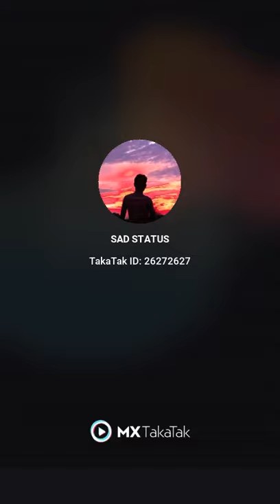fell the song || sad status video || sad song WP status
Touching Heart

Heart touching sad shyari

Thank you so mach guys .
and which tipe video you want in please comment.
I'll try to make that

What's app sad shyari
New what's app status
WP status
snack video
anis pandit